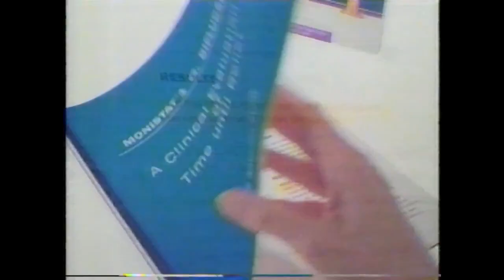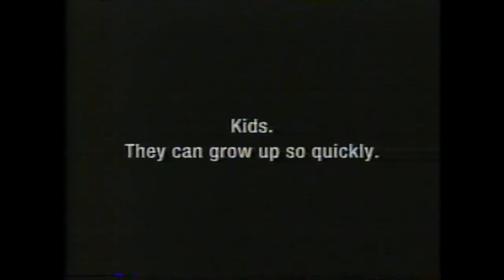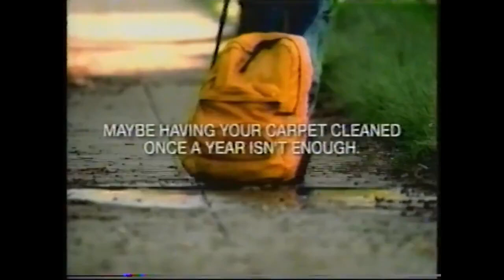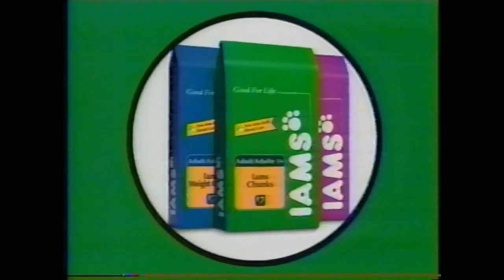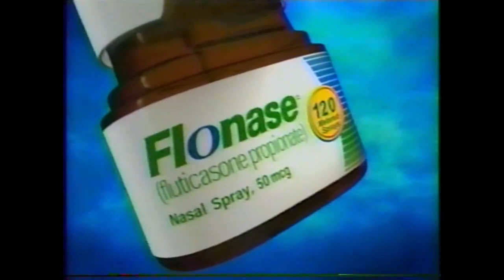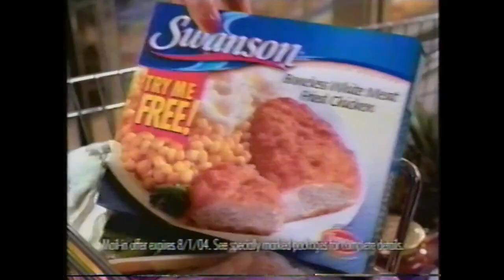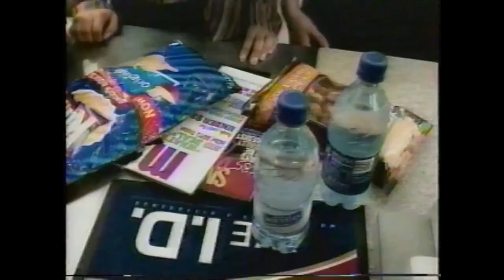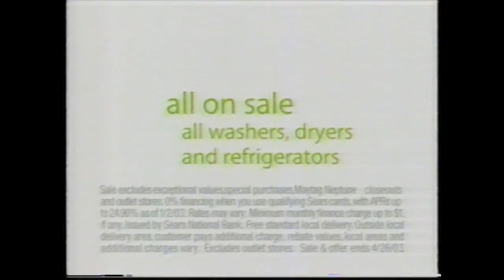WSLS-10 (NBC) Commercial Breaks: April 20, 2003 part 2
During "100 Years of Hope & Humor," "Law & Order: Criminal Intent," and "Boomtown"